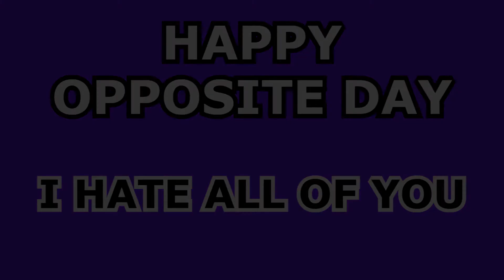Patrick doesn't understand opposite day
Patrick doesn't understand opposite day (Spongebob meme)

I am not the owner of Spongebob or other content from this video.